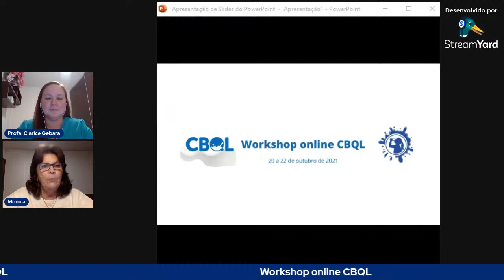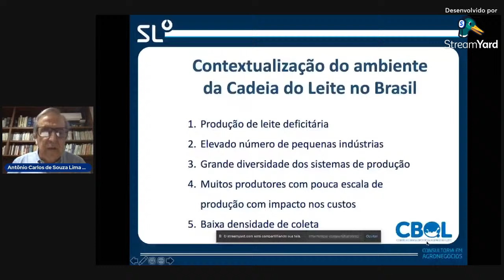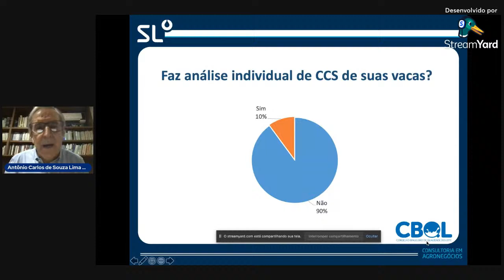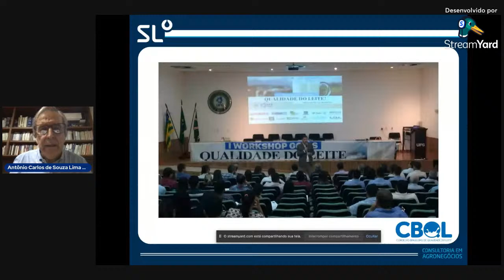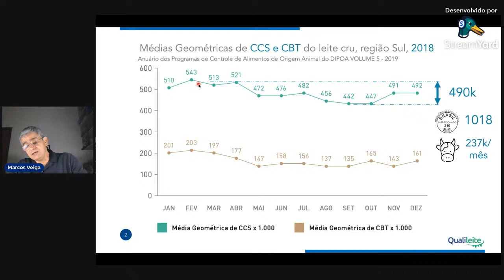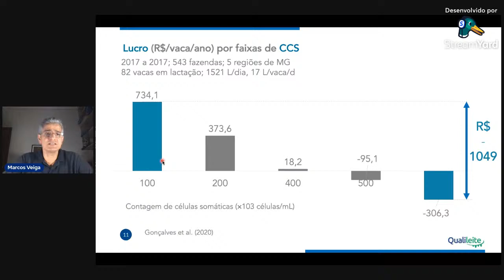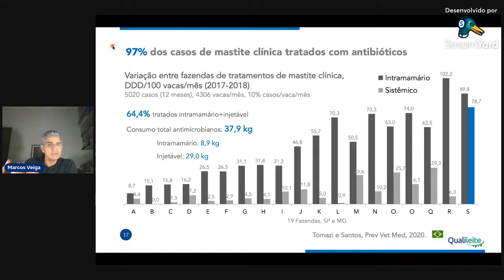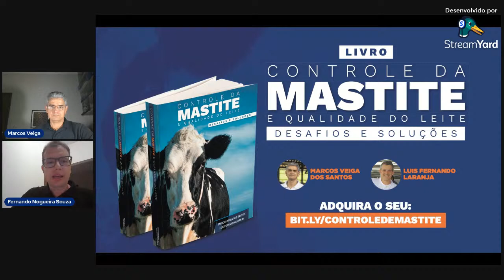Workshop online CBQL - dia 1 - 20/10/21